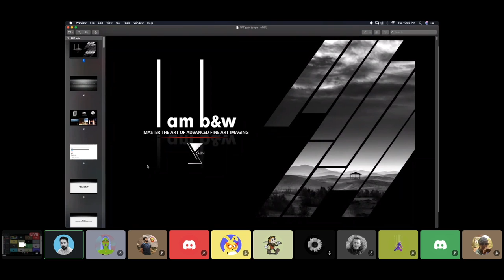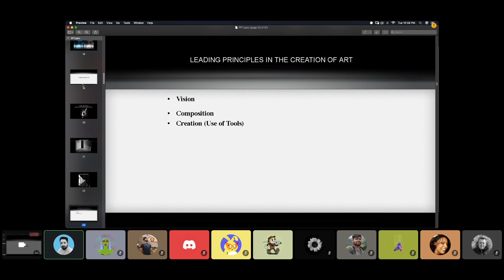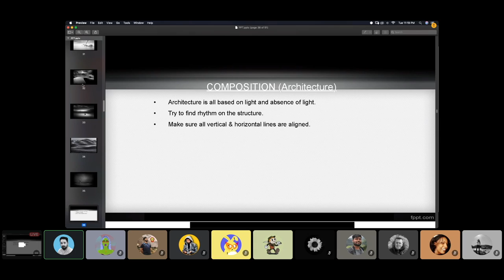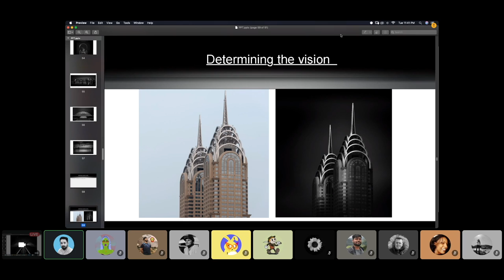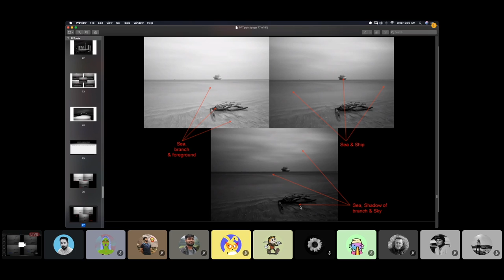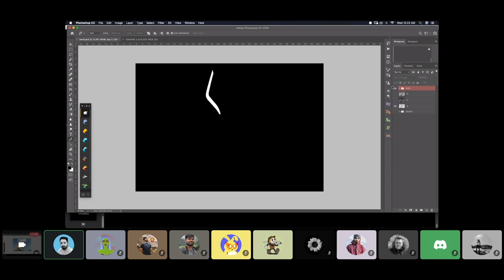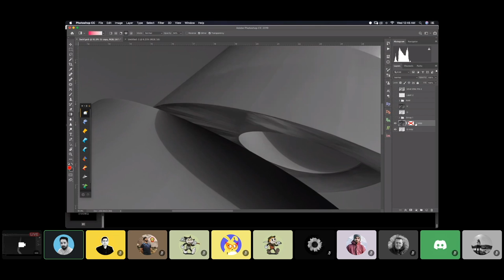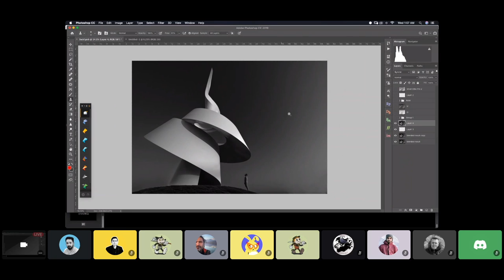Learning the Art of Black & White Fine Art Photography Workshop | Hosted by Sajin Sasidhara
The following video is a recording of the Learning the Art of Black & White Fine Art photography workshop held in MetaJungle Discord on May 17, 2022. This series is developed and taught by the incredible self-taught B&W photographer Sajin Sasidhara.

During the workshop, you will learn how to take your images from good to great, learn what makes an image stand out, how to observe architecture in shapes, lines and light to accentuate the beauty in a scene. Most importantly, you will learn how to create images with intension - photographs that convey your artistic vision.

SHOOTING TECHNIQUES.

• Subject and compositions
• Understanding light.
• Selecting appropriate gears to use.
• An introduction to long exposure photography & ND filters.

POST PROCESSING

In this session Sajin will cover all post processing techniques starting from RAW file preparation till the final fine art image. This will include:
• RAW optimization & conversion
• Masks & selections
• An introduction to Luminosity masks
• Selective merging using luminosity masks & other selections
• Creating presence and depth
• Tonal contrast
• Finishing touches
• Selective sharpening

HOW WILL YOU BENEFIT FROM THIS FINE ART PHOTOGRAPHY WORKSHOP?

• Learn the process of creating fine art photography from pre-visualizing your images through effective post processing techniques.
• You will learn how to develop your own unique artistic approach to creating photos that are considered fine art.
• Understand how people see and perceive the world around them and perhaps more importantly, be able to anticipate how people will react to your images.
• Grasp how Long Exposure Photography and Extended Dynamic Range Imaging can assist in your exploration of Fine Art Digital Photography.

A big thank you to Sajin for providing this opportunity for the community to learn and grow together!

MetaJungle provides free tools to empower NFT artists and collectors to find success in the NFT Jungle.